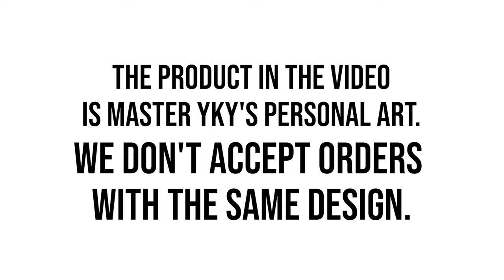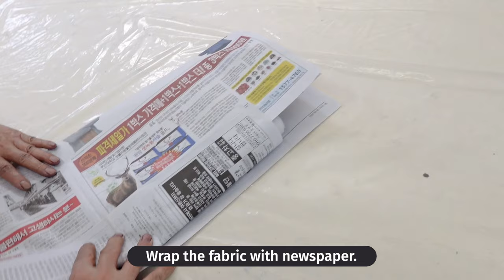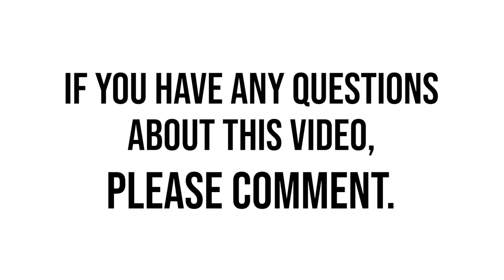New Batik Painting Technique - Watch And Learn How To Paint On Silk